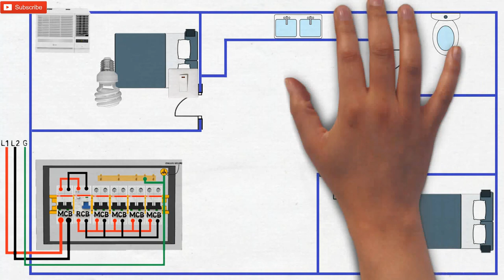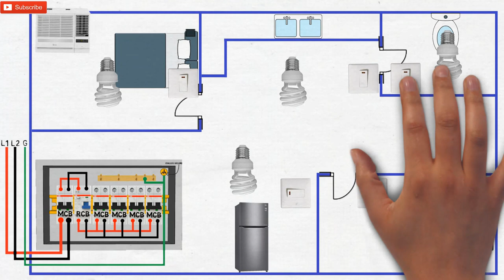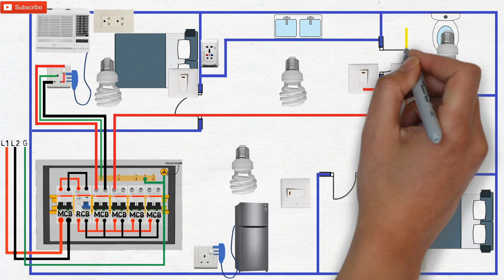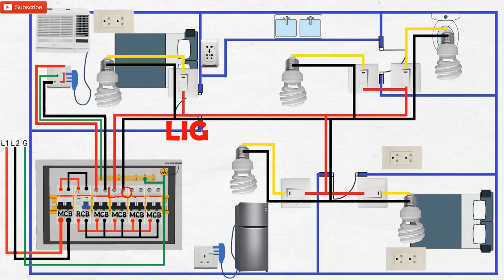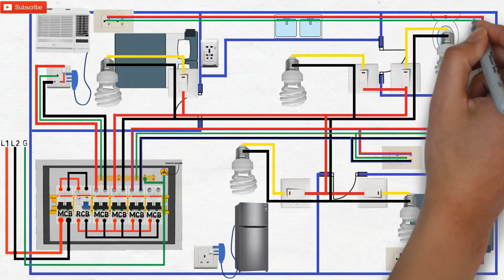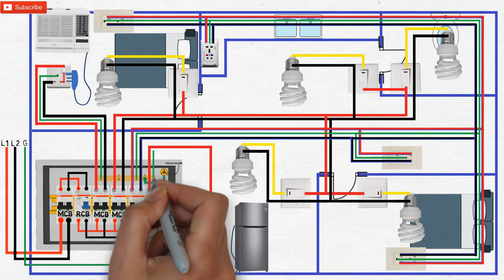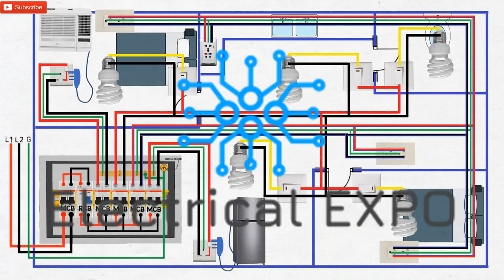HOUSE WIRING TAGALOG(PAANO MAG WIRING NG BAHAY)TUTORIAL, Electrical Expo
Homes typically have several kinds of home wiring, including electrical wiring for lighting and power distribution, permanently installed and portable appliances, telephone, heating or ventilation system control, and increasingly for home theatre and computer networks.

Safety regulations for wiring installation vary widely around the world, with national, regional, and municipal rules sometimes in effect. Some places allow the homeowner to install some or all of the wiring in a home; other jurisdictions require electrical wiring to be installed by licensed electricians only.

house wiring installation,
house wiring installation diagram,
house wiring installation in the philippines,
house wiring installation single circuit breaker part 1,
house wiring installation single circuit breaker part 2,
house wiring installation tagalog,
house wiring installation tutorial,
house wiring materials name,
house wiring roof conduit piping installation in tamil,
house wiring tutorial,
house wiring tutorial in hindi,
house wiring tutorial in tamil,
house wiring tutorial pdf,
house wiring tutorial(tagalog)electrical installation,
jun aux tv,
paano mag install ng 3 way switch,
paano mag wiring ng ilaw sa bahay,
paano mag wiring sa loob ng bahay,
paano magkabit ng 3 way switch,
paano magkabit ng switch sa ilaw,
pag install ng wiring sa bahay,
pag wiring ng bahay,
pano magkabit ng switch,
pinoy elektrisyan,
simpleng wiring sa bahay,
three phase,
wiring diagram,
wiring diagram ng bahay

🎵 Track Info:

Title: Good Day by Roa

🎵 Track Info:

Title: Tropical Love
Artist: Vendredi
Genre: Dance & Electronic
Mood: Happy